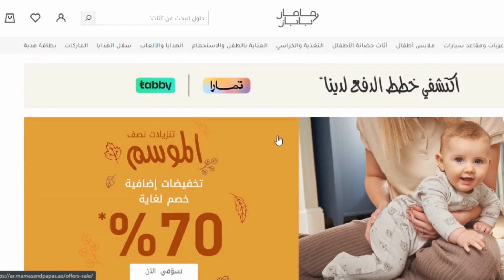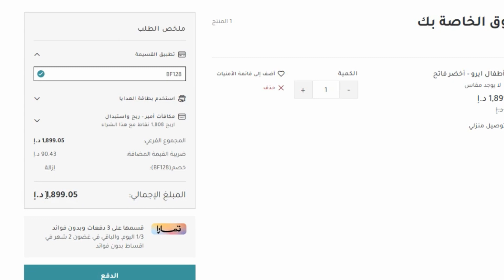خطوات الشراء من ماماز اند باباز | كوبون خصم ماماز اند باباز 😍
خطوات الشراء من ماماز اند باباز | كوبون خصم ماماز اند باباز 😍 كود خصم ماماز اند باباز اقوى كوبون مامز بابز لتخفيض اسعار جميع مشترياتك 20% ويمكن استخدامة اكثر من مرة ولجميع المنتجات المخفضة و الغير مخفضة حصريا.

10 صباحا حتى 10 مساءا.